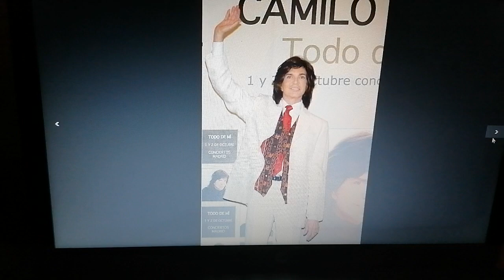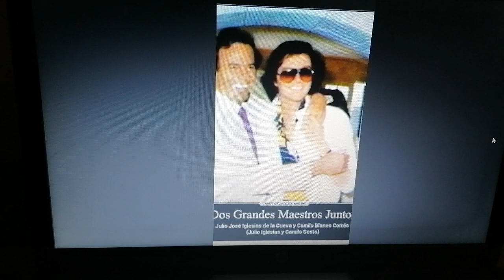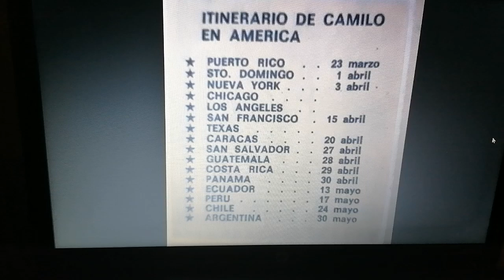Camilo Sesto y sus GIRAS jcps.